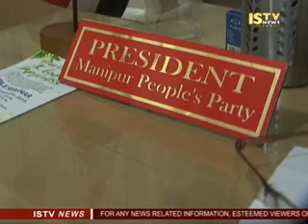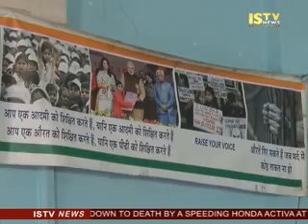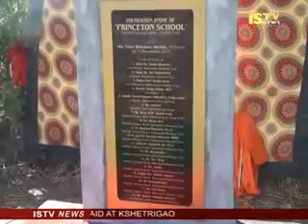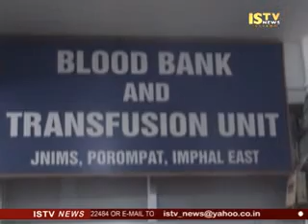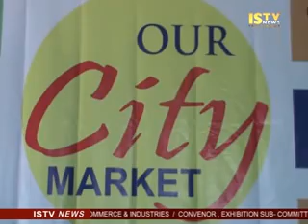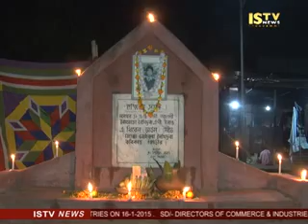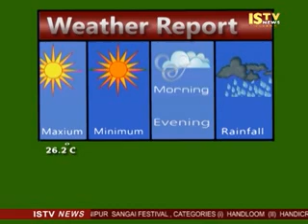12th November 2015 ISTV Manipuri news